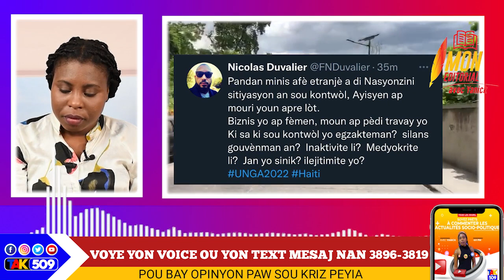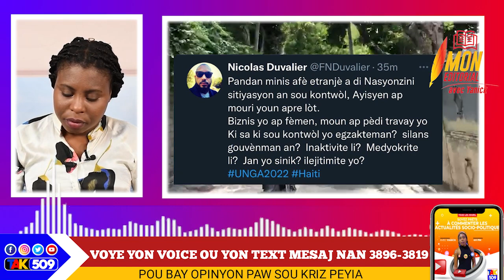Bwa mare, madan Lalime resi jwenn ak zo grann li, Ariel pete koken/ FBI mare yon lòt dyaspora